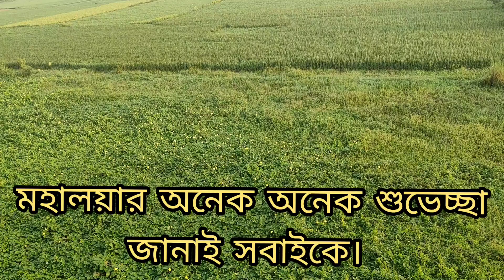মহালয়ার দিন সকাল থেকে বাড়ি ঘর ঝা চকচকে করে দুপুরবেলা গেলাম শাড়ি কিনতে 🥰❤️